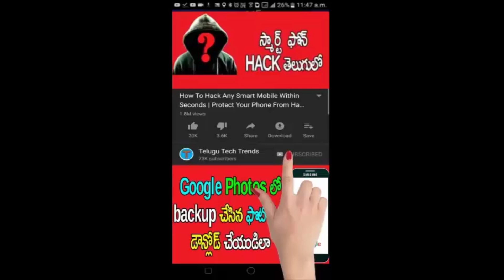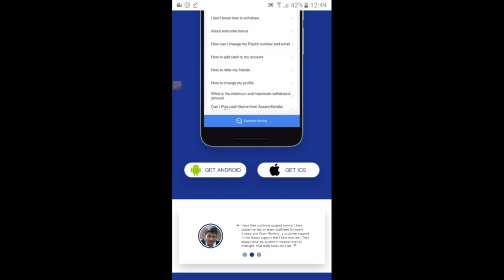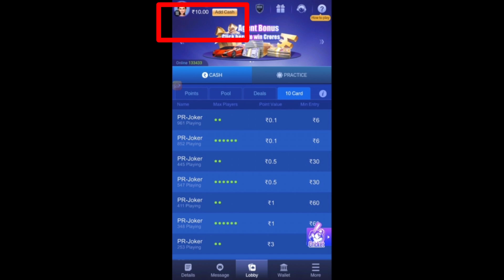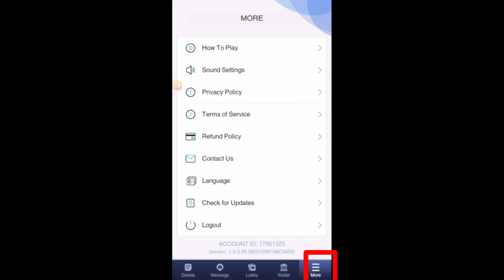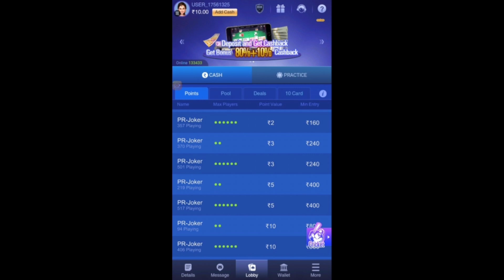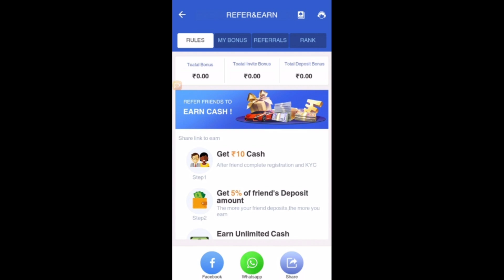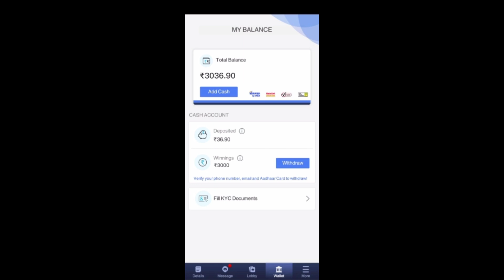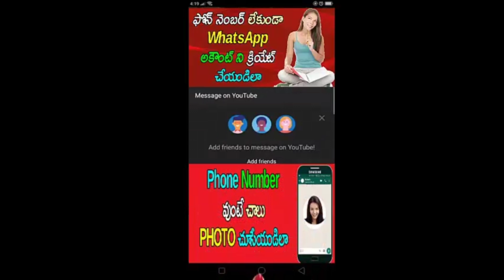How to Play Osom Rummy Game in Telugu | Win Big and Unlimited Cash | Telugu Tech Trends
Repair Your Not Working Memory Card Easily | Repair Damaged SD Card | Telugu Tech Trends

WhatsApp 3 New Hidden Features and Settings 2019 | WhatsApp to Facebook | Telugu Tech Trends

Trick To Send WhatsApp Message Without Appearing Online 2019 | Telugu Tech Trends

మీరు వాడుతున్న Mobile Phone Safe or Not తెలుసుకొండిలా | Telugu Tech Trends

మీ ఫ్రెండ్ తన ఫోన్ లో దిగిన ఫొటోస్ ని మీ ఫోన్ లో చూడండిలా | Telugu Tech Trends

Free Mobile Recharge Trick | New Unlimited Trick To Recharge Any Mobile Freely | Telugu Tech Trends

మీ ఫ్రెండ్ మొబైల్ ని మీ కంట్రోల్ లో పెట్టుకోవడం ఎలా? | How To Control Your Friend Mobile | TTT

How to Increase Instagram Followers Without App 2020 | Unlimited And Free | Telugu Tech Trends